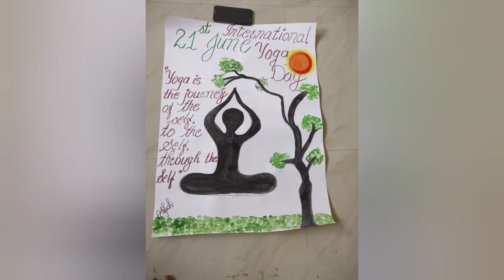International Yoga Day celebration at Blue Mountain Pre-School and Blue Valley English School